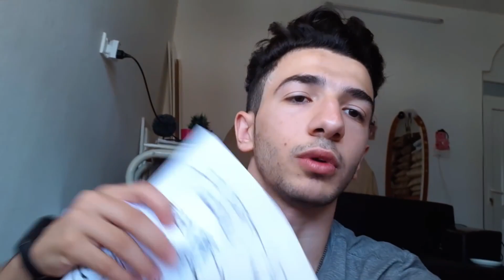رحلتي في السادس(فتره المراجعه) والي انتهت بمعدل 99.33 بدون اضافات (جزء الثاني)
قناه تلي

فيديو رحلتي في السادس